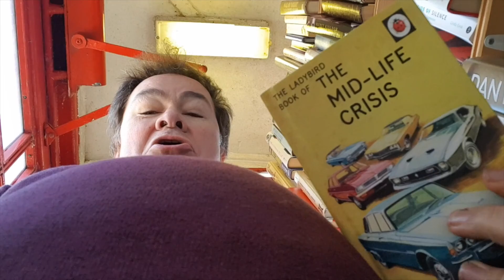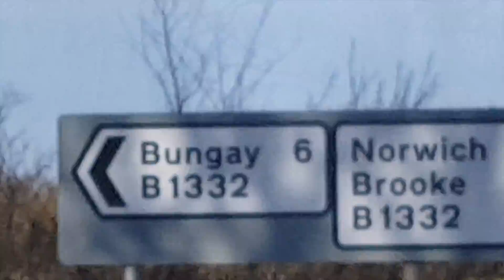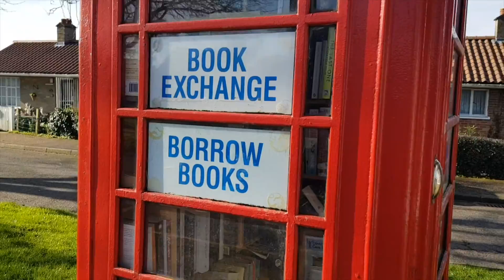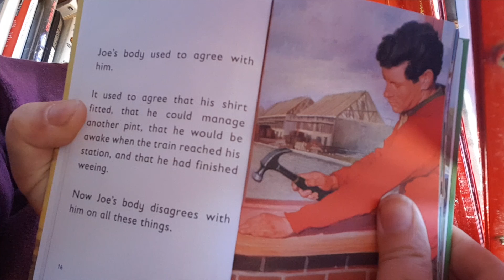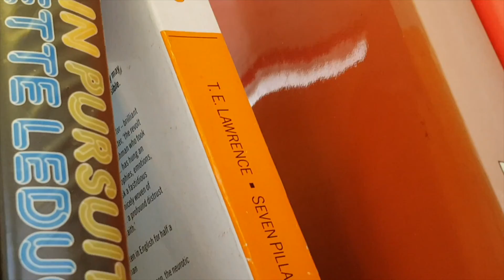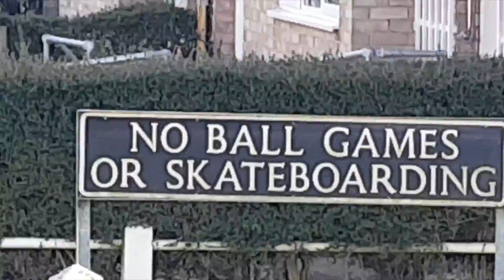Micro VanLife S05E15 Ditchingham - So British it's not funny 🇬🇧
In northern Suffolk on the way to Bungay I passed through a quaint village called Ditchingham after a large Union Jack caught my eye.
I'm glad I did stop, because this very British village has been trapped in time since 1955.